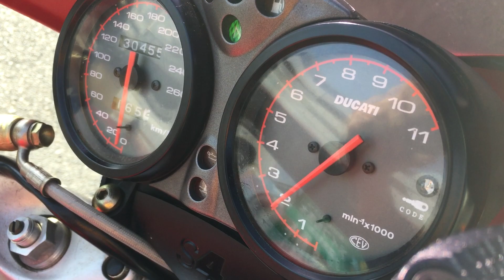DUCATI MS4 モンスターＳ４ です。